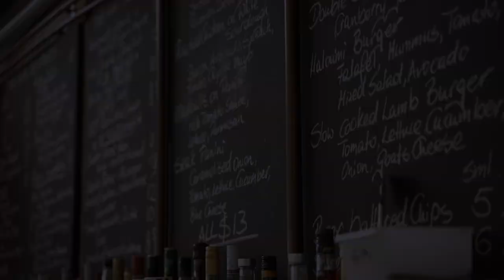Historical Vibrancy - Foodcraft Espresso & Bakery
Second episode takes us to Foodcraft Espresso & Bakery. Refining the rustic and industrial feel of Erskineville , this cafe brings coffee making and brunch gatherings to a more energetic and vibrant atmosphere with a touch of history.

Location: 33 Bridge St, Erskineville NSW 2043

**Music**